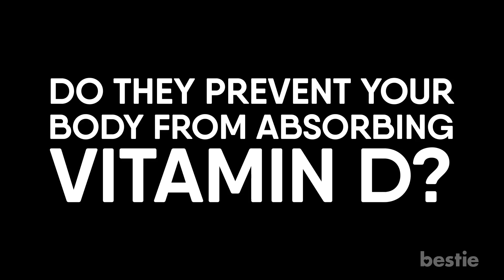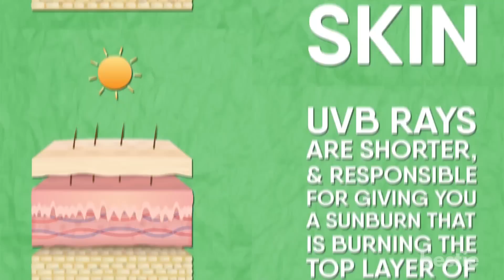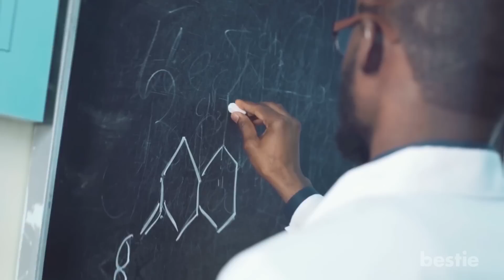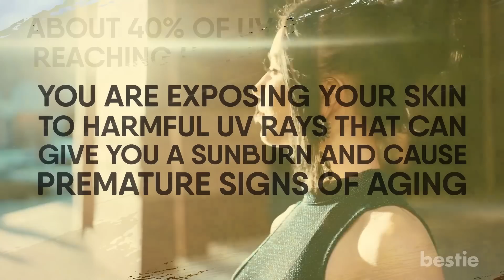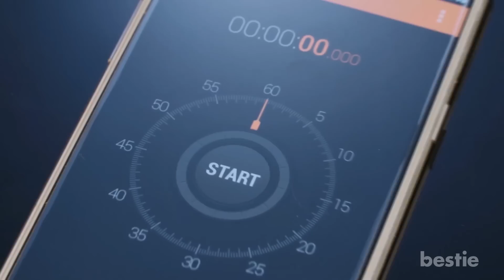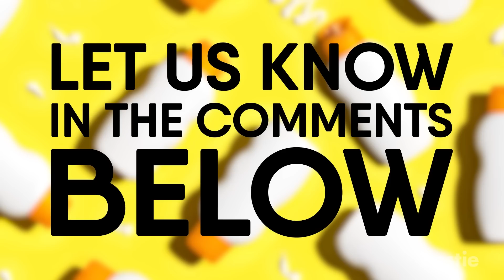9 Myths About Sunscreen That You Always Thought Were True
Do they prevent your body from absorbing vitamin D? Can you skip them on cloudy days? Can tanning beds replace the need for a good sunscreen? We will be talking about all of this AND more.

Timestamps:
Intro - 0:00
Tanning Beds are as good as sunscreen - 0:32
Only people with lighter skin need sunscreen - 1:45
Sunscreen won’t give your body enough vitamin D - 2:38
You don’t need sunscreen on cloudy days - 3:37
Your makeup can replace sunscreen - 4:20
You won’t tan when you wear sunscreen - 4:40
One application of sunscreen will last you all-day - 5:07
All sunscreens are the same - 6:02
Sunscreens do not expire - 6:35

Summary:
1. Tanning Beds Are As Good As Sunscreen
There's a misconception that all you need is a quick tan right at the start of summer. After that, you can enjoy beach life without worrying about protecting your skin from the sun.

2. Only People With Lighter Skin Need Sunscreen
Nope, that's a big, fat lie! It doesn't matter what your skin tone is, you are still at risk if you go out without applying a sunscreen.

3. Sunscreen Won't Give Your Body Enough Vitamin D
Vitamin D is very important for your body, especially if you want stronger bones and joints.

4. You Don't Need Sunscreen On Cloudy Days
Oh, you absolutely do! This is one of the most common misconceptions. If you think going out on a cloudy day means there are no harsh sun rays, you would be making your skin all the more vulnerable to the sun damage. You cannot skip on sunscreen because the clouds aren't blocking the sun's rays.

5. Your Makeup Can Replace Sunscreen
Makeup Products these days do provide a little sun protection. But they cannot replace a heavy-duty sunscreen. You need high SPF to protect your skin from the effects of UV lights.